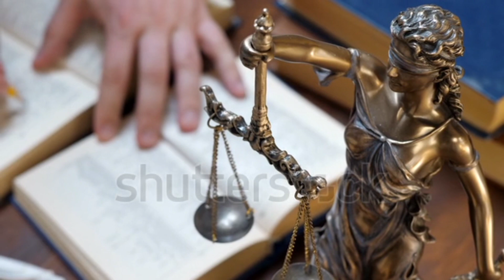Ipc section 398Aअगर शादी अमान्य है तो आईपीसी की धारा 398 ए के तहत मामला दर्ज नहीं कर सकते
हेलो दोस्तों मेरा नाम रजत प्रताप सिंह है RV LEGAL SUPPORT यूट्यूब चैनल में आप सभी का बहुत-बहुत स्वागत है दोस्तों इस वीडियो में मैंने आपको बताया है अगर शादी अमान्य है तो भारतीय दंड संहिता की धारा 398 ए के तहत मामला दर्ज नहीं कर सकते

hastags
अगर शादी इनवेलिड है तू आईपीसी की धारा 398 ए के तहत मामला दर्ज नहीं हो सकता
सुप्रीम कोर्ट जजमेंट 2023
हाई कोर्ट जजमेंट 2023
भारतीय कानून 2023
भारतीय दंड संहिता धारा 398A 2023
कोई महिला कब 398 का केस दर्ज करवा सकते हैं
legaladvice 2023
tranding law 2023
kanoonigyan 2023
kanoonisoch 2023
legalhelp 2023
legalcareers 2023
legalplan 2023
lawyers 2023
ipcsection398A kya hai
law advice 2023
lawofattraction 2023
सुप्रीम कोर्ट का महत्वपूर्ण जजमेंट 2023
हाई कोर्ट का फैसला 2023

law, Awareness, indian law, kanooni gyan, pdf judgement', kanoon ki jankari hindi me, online legal advice, IPC in hindi, अगर शादी अमान्य है तो IPC 498a के तहत मामला दर्ज नहीं कर सकते

सर्वोच्च न्यायालय के निर्णयसुप्रीम कोर्ट का फैसला 2021सुप्रीम कोर्ट के 2021 के फैसलेसुप्रीम कोर्टसुप्रीम कोर्ट 20212022 के अहम फैसले2022 के फैसलेप्रलयहाईकोर्टसंविधान पीठकानून व्याख्याता वीडियोभारतीय न्यायिक समाचारसमाचार व्याख्याता वीडियोकानूनी वीडियो भारतअपना कानूनभारतीय कानूनउत्तर देने वाला कानूनलाइव लॉ वीडियोलाइव कानूनकानून समझायालाइव लॉ हिंदीकानून व्याख्याताकानूनी व्याख्याकारलीगल न्यूज इंडियाकानूनी

supreme court judgments supreme court judgment of 2021 supreme court judgments of 2021 supreme court supreme court 2021 important judgements of 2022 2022 judgements judgment high court constitution bench law explainer videos indian judicial news news explainer videos legal videos india apna kanoon indian kanoon answering law livelaw videos live law law explained livelaw hindi law explainers legal explainers legal news india legal